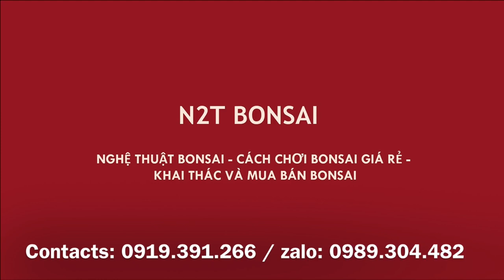TÁC PHẨM TRẮC LŨA BONSAI NGHỆ THUẬT - MỘT SỐ CÂY BONSAI VƯỜN NHÀ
Cây trắc lũa bonsai nghệ thuật của N2T